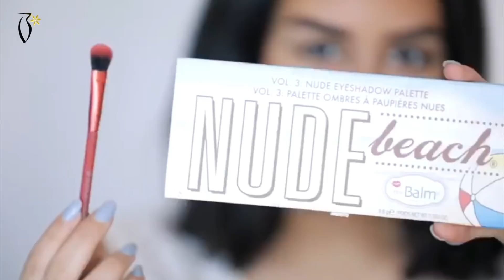Makeup Tutorial by Farah Al Hadi | ميكب توتوريال مع فرح الهادي